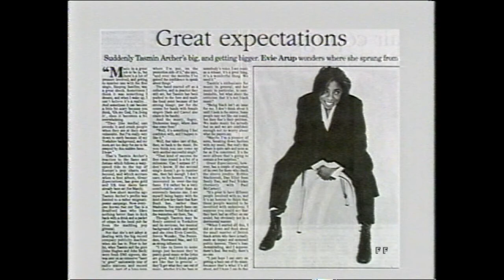TASMIN ARCHER: When It Comes Down To It (full video release) 2/6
1993 Promo "film" giving "a unique insight into Tasmin's rise to fame from her earliest public appeareances (...) Features live performances, footage from her promotional tour accross America — plus exclusive interviews, giving a personal view from Tasmin on her experiences and feelings."

In addition to the tracks featured in live performances, the following full length videos are included:
          1. Sleeping Satellite
          2. In Your Care
          3. Arienne
          4. Lord Of The New Church

1998 PMI/Video Collection International.
VHS